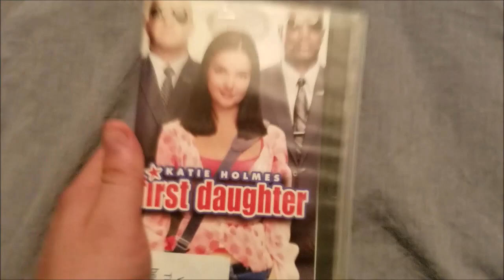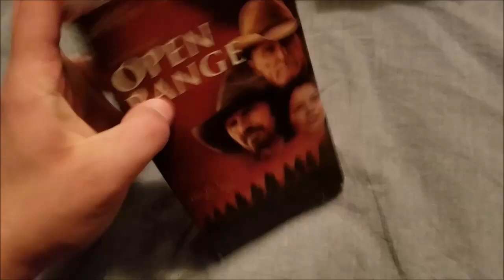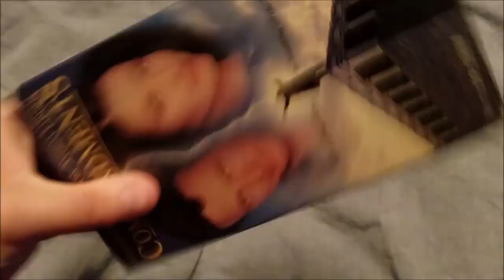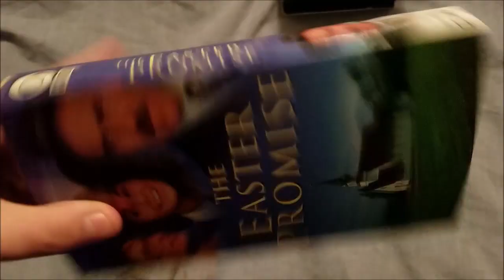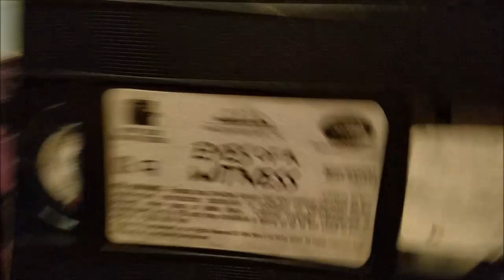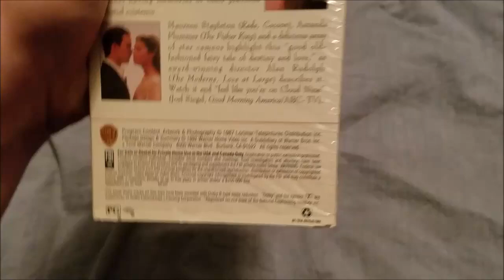VHS Update | 8/23/2020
Here are the tapes I got at the Goodwill in Warsaw, IN
1. “First Daughter” (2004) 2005 VHS
2. “36 Hours to Die” (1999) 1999 VHS
4. “Incredible Moments of Our Century” (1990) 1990 VHS
5. “A Private Matter” (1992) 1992 VHS (PD: 10/19/1992 and 10/20/1992)
6. “Open Range” (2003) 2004 VHS (PD: 1/26/2004)
7. “Abraham” (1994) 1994 VHS {The Bible Collection} (PD: 11/6/1995)
8. “Commandments” (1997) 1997 VHS (PD: 37th week of 1997)
9. “Wilder Napalm” (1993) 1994 VHS (PD: 8th week of 1994)
10. “Tales from Avonlea: The Gift of Friendship” (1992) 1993 VHS (PD: 9/14/1993)
11. “The Easter Promise” (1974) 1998 VHS (PD: 8th week of 1998)
12. “Possession” (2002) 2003 VHS (PD: 3rd week of 2003)
13. “Trial and Error” (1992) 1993 VHS (PD: 30th week of 1993)
14. “Eyes of a Witness” (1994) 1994 VHS
15. “Made in Heaven” (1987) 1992 VHS (PD: 3/15/1995)